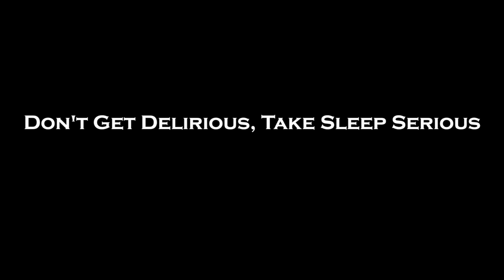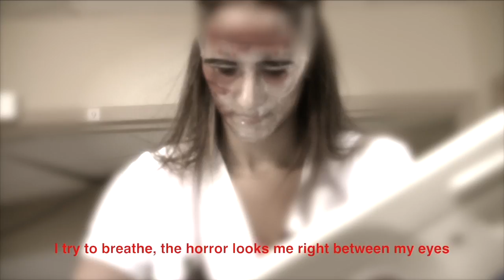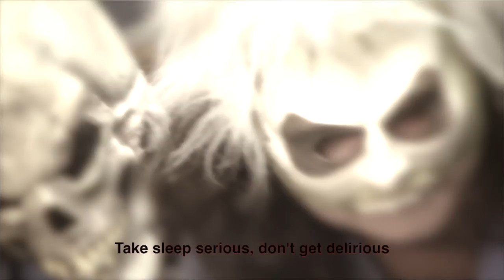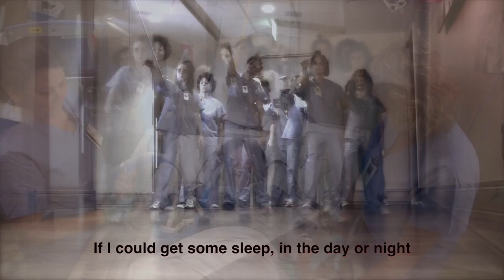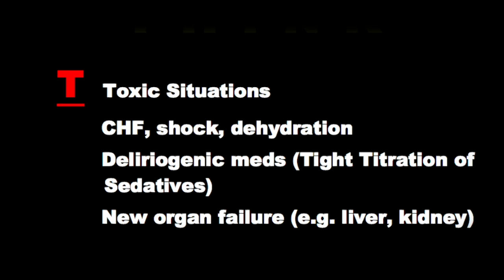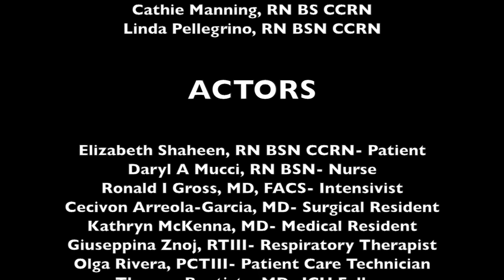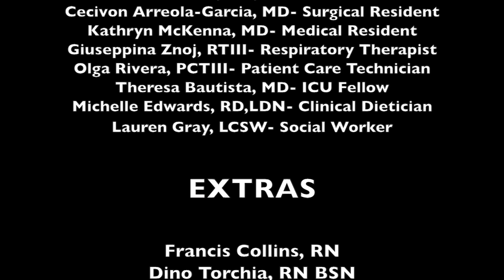THINK Delirium: Don't Get Delirious, Take Sleep Serious in the ICU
An "out of the box thinking" Nurse designed, evidenced-based practice tool for teaching the Interdisciplinary ICU Team a systematic approach to identify, reduce & prevent Delirium in the ICU, made possible by AACN CSI Academy Program Grant.